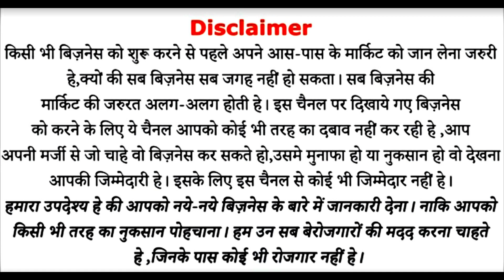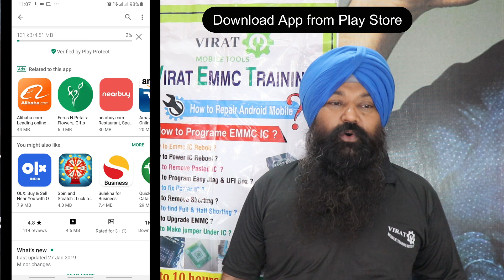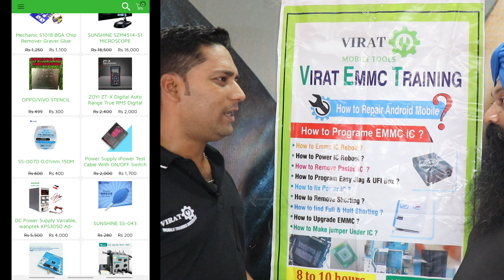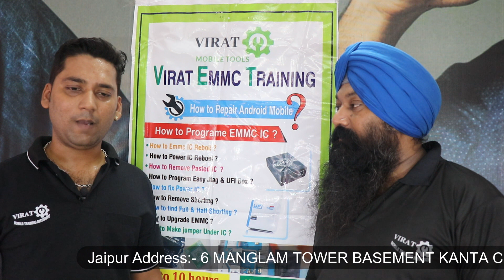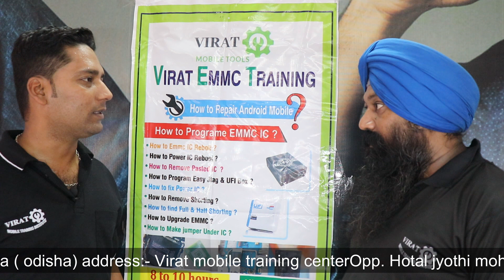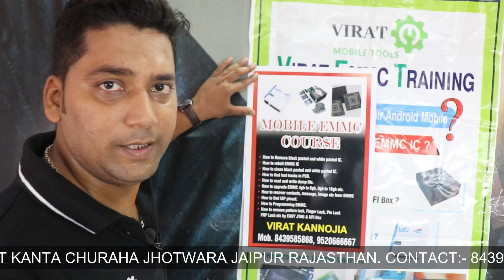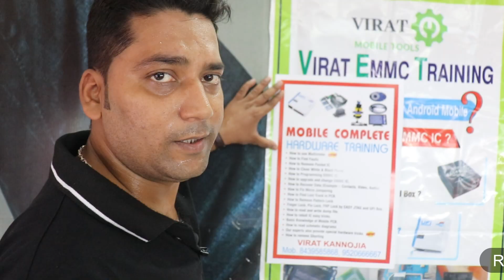मात्र 10 दिन में करे लाइफ सेट कमाएं हज़ारों रोजाना | Best Career Course Institute | Business Idea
For More Video from Virat Mobile👇🏼

VIRAT MOBILE SHOPPING APP👇🏼

Jaipur address👇🏼

B6 MANGLAM TOWER BASEMENT KANTA CHURAHA JHOTWARA JAIPUR RAJASTHAN...

Raygada ( odisha) address👇🏼

Virat mobile training center
Opp. Hotal jyothi mohal,convent road,be- side jagadamba gift center,rayagada- 765001 (odisha)